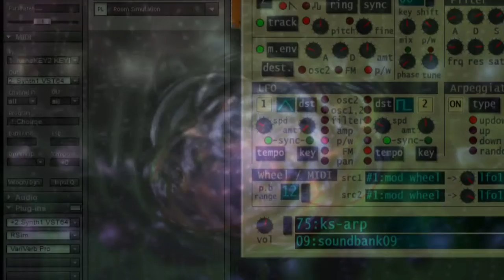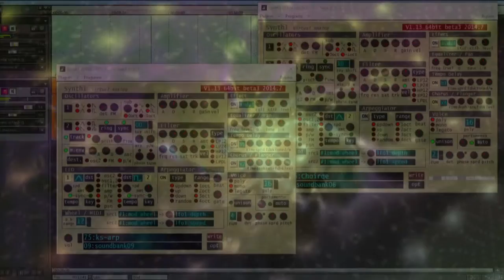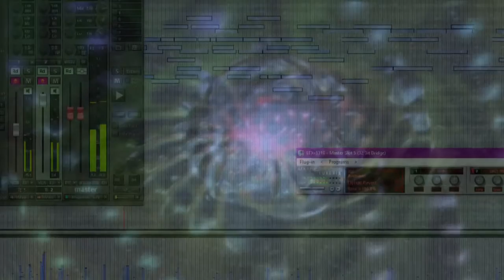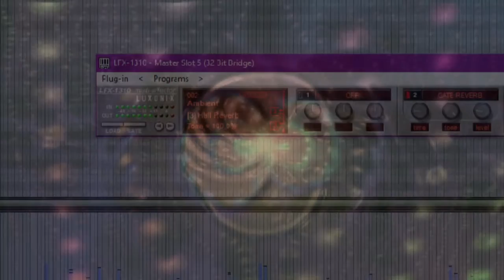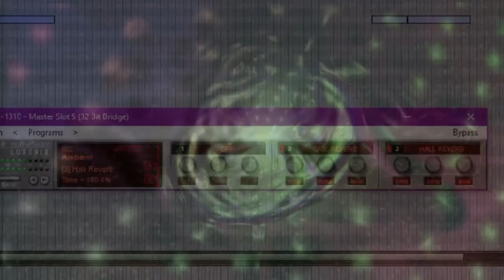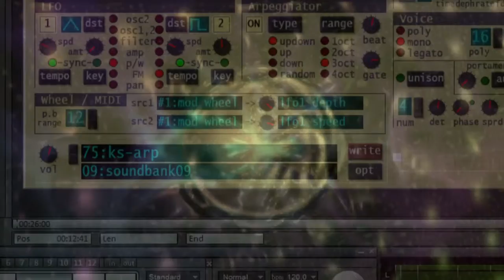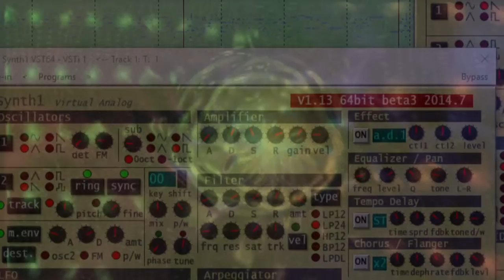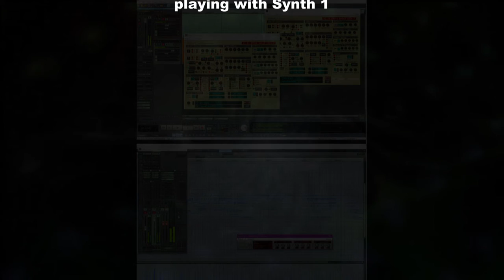phrozenlight - a bit playing with VSTi Synth1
just some jamming in a lost moment ;)